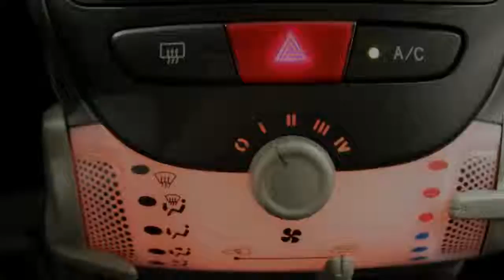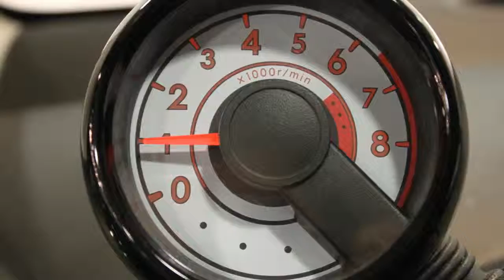Citroën C1 1.0-12V Selection/ Airco